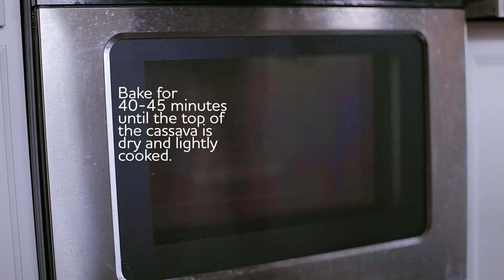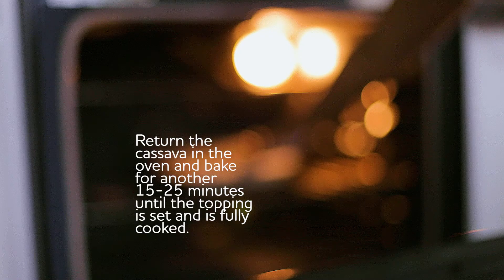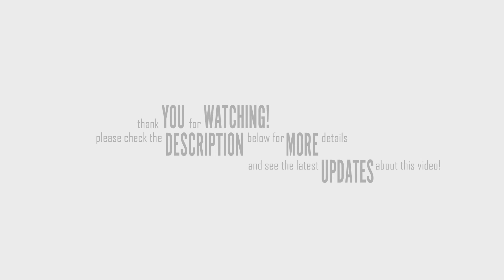How to Make Easy Cassava cake / Best Cassava Cake Recipe / Filipino Creamy Dessert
CASSAVA CAKE is one of the EASY Filipino desserts.  This video is how to make EASY CASSAVA CAKE.  This is the BEST CASSAVA CAKE recipe because it is an easy recipe with soft and CREAMY custard topping.  This recipe is served at parties and special occasions.

Ingredients:

1 pack (16 oz) frozen grated cassava, thawed
1/2 can coconut milk

1/2 can condensed milk

1/2 can evaporated milk
2 tbsp melted butter

1/4 cup sugar (optional)
macapuno (optional)

For the topping:
1 egg yolk
½ can coconut milk
½ can condensed milk

Preheat oven at 350° F
1. Prepare a baking pan and grease with butter.
2. Combine the cassava, coconut milk, condensed milk and evaporated milk in a mixing bowl. Mix all ingredients until well combined.

3. Transfer to the baking pan.
4. Bake for 40-45 minutes until the top of the cassava is dry and lightly cooked.
5. To make the topping, in a separate bowl, combine the egg yolk, coconut milk and condensed milk. Mix all ingredients until well-combined.
6. Remove the cassava cake from the oven. Pour in evenly to the top of the baked cassava.
7. Return the cassava in the oven and bake for another 15-25 minutes until the topping is set and is fully cooked.
8. Remove from the oven and let it cool for 10 minutes before cutting into serving pieces.

Serve warm. Enjoy!